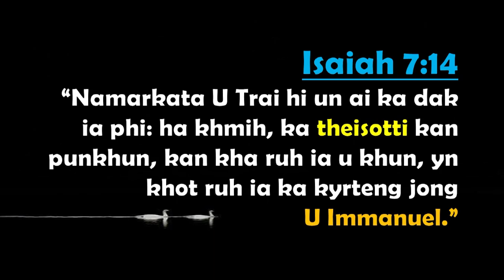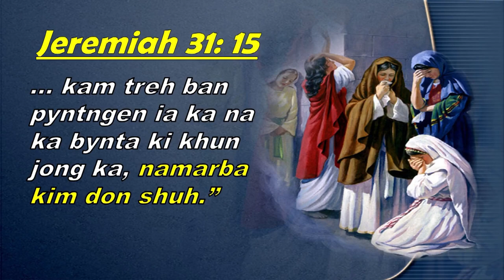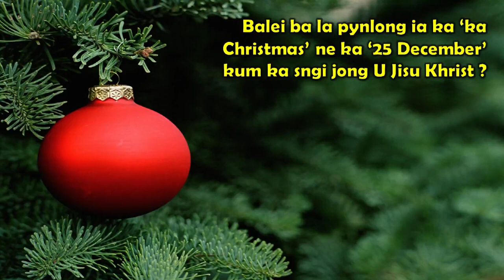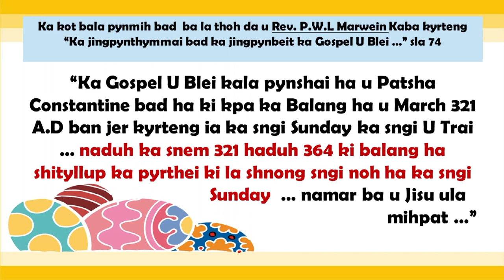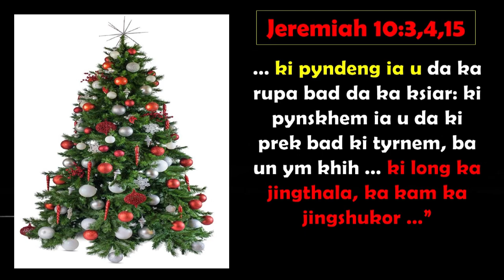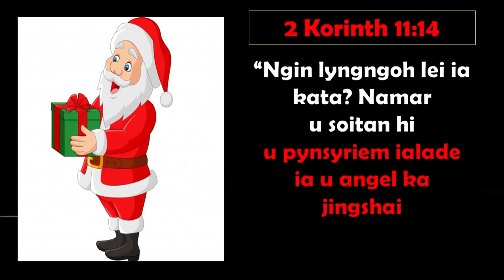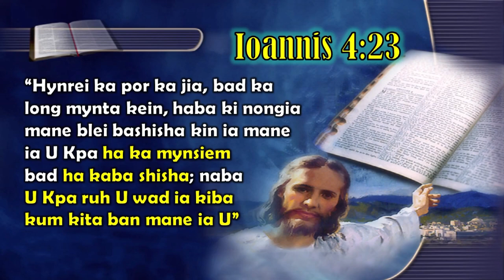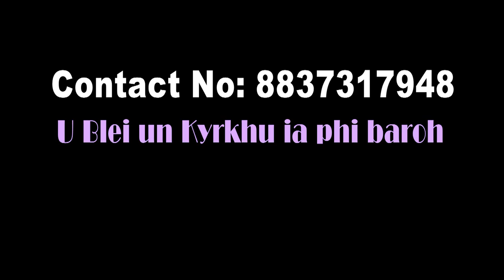Ka Khubor Khristmas | Banroy Lyngdoh | December 25, 2020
To ai ba U Blei un kyrkhu ia phi katba phi sngap ia kane ka khubor ba bymjukut. Khublei Shibun